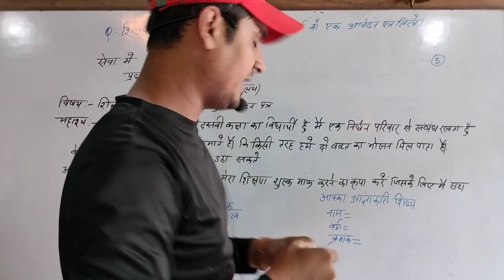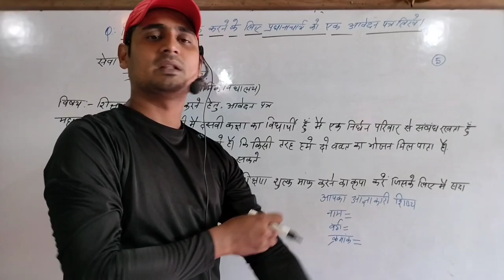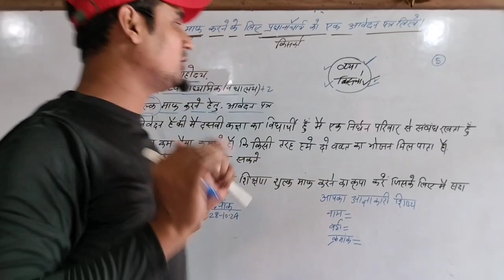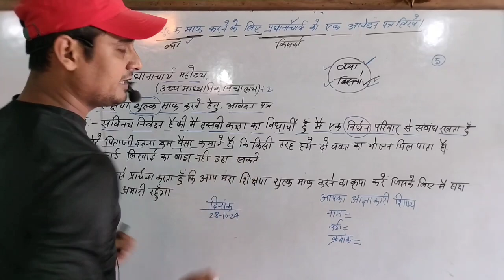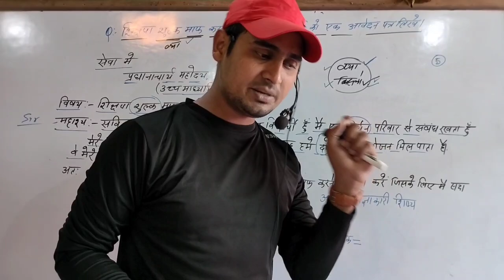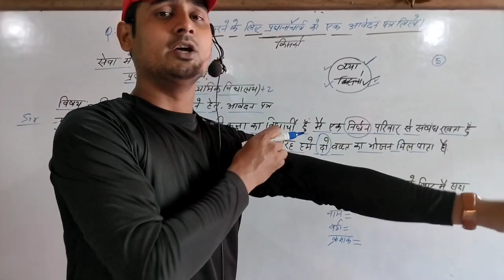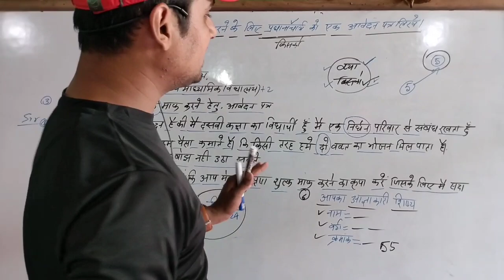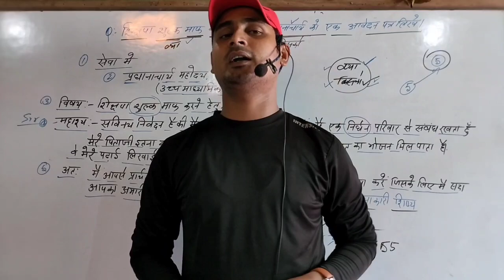Class 10th आवेदन पत्र कैसे लिखें | Bihar board me awedan patra kaise likhe | 5 no पक्का